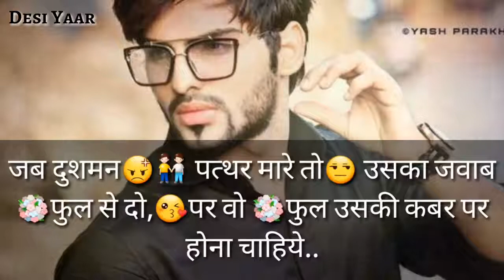Love stutas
Yk